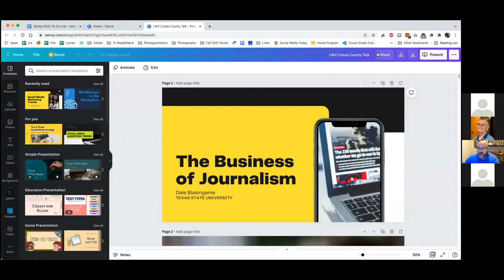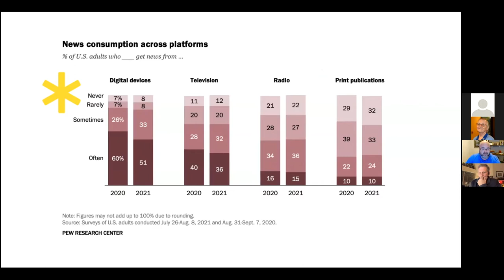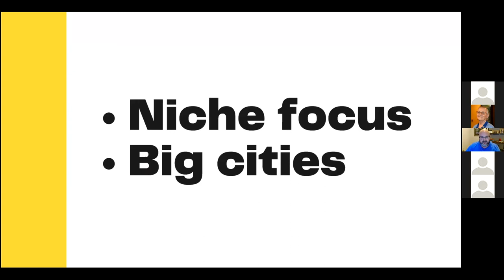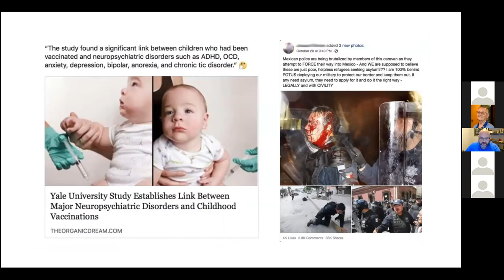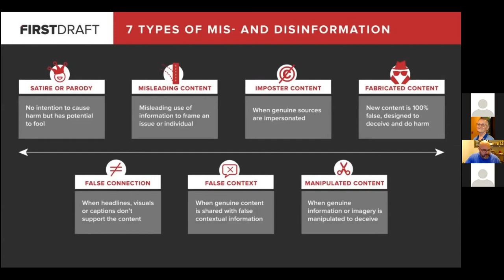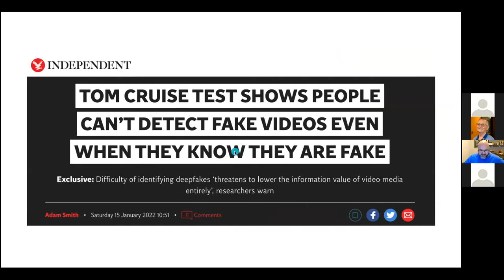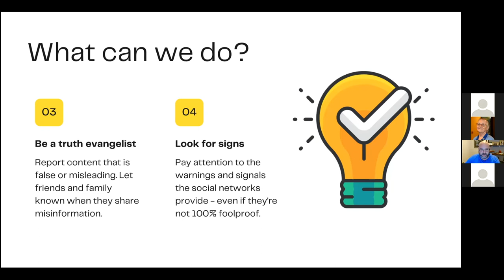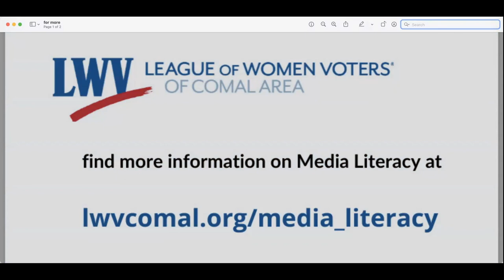The Business of Journalism - What Consumers Should Know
It seemed simple to apply journalistic standards when newspapers were the primary source of information.  But now there are thousands of content creators on a multitude of platforms.  How can consumers determine who to trust? What does the future hold?
A presentation by Dale Blasingame, an assistant professor in the School of Journalism and Mass Communication at Texas State University. Blasingame is a part of the Digital Media Innovation faculty, and in 2017 he received the Presidential Excellence Award for Teaching. Additionally, he has experience as a reporter, news anchor, and news producer, and was awarded two Lone Star Emmys.

The League of Women Voters is a 501(c)3, nonpartisan educational organization that encourages the informed and active participation in government and influences public policy through education and advocacy. LWV never supports or opposes candidates for office, or political parties.